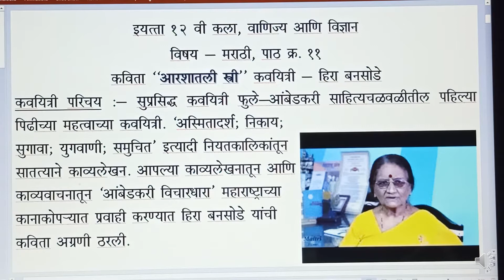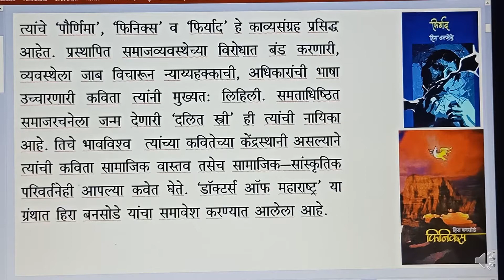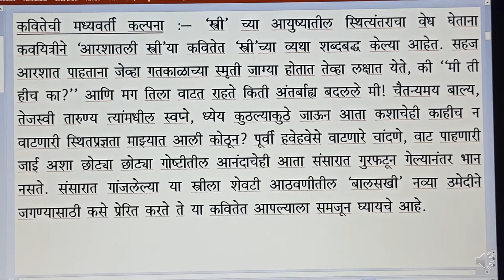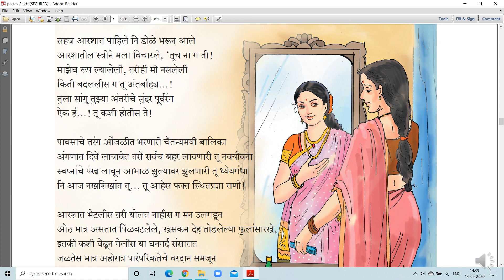Poem 11 - Aarshatil Stri part 1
XII Marathi  - Mrs. Sonali Deshpande